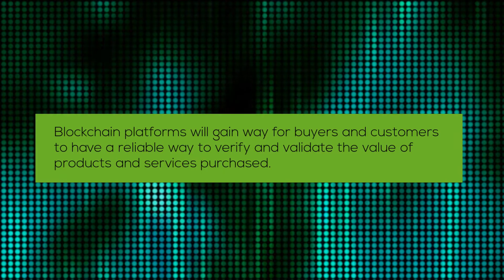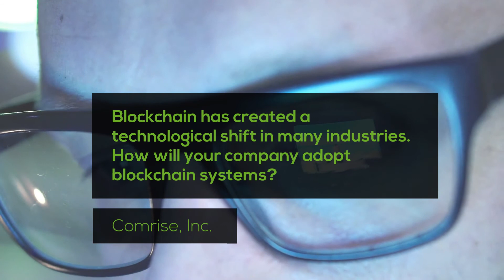Blockchain and the Industries it will Impact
Learn about the different industries that blockchain will have an impact on. You hear about blockchain all over the news and social media, familiarize yourself with the upcoming change.